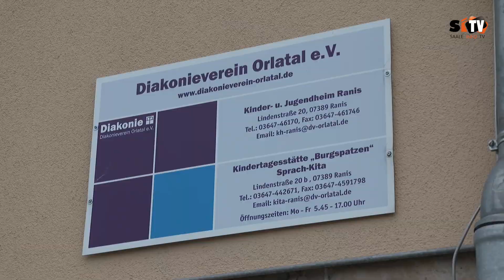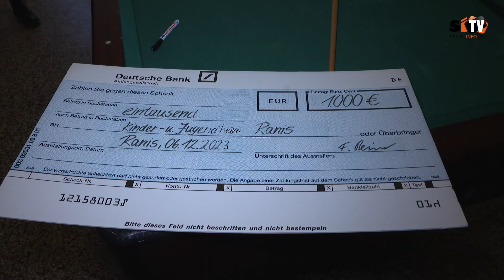Das Kinder- und Jugendheim in Ranis konnte sich über eine große Spende freuen.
Das Kinder- und Jugendheim des Diakonievereins Orlatal e.V. in Ranis konnte sich über eine große Spende von der VITORI Health GmbH aus Pößneck freuen.